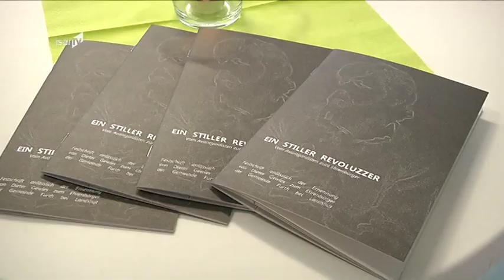Dieter Gewies wird Ehrenbürger von Furth, vom 12.5.2015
Der langjährige ehemalige Bürgermeister der Gemeinde, Dieter Gewies, wurde zum Ehrenbürger ernannt.
Ehrenbürger sind in den Landkreisen rar.
Die Gemeinden erheben nur herausragende Persönlichkeiten in diesen Stand.